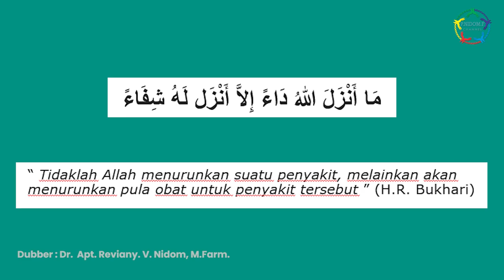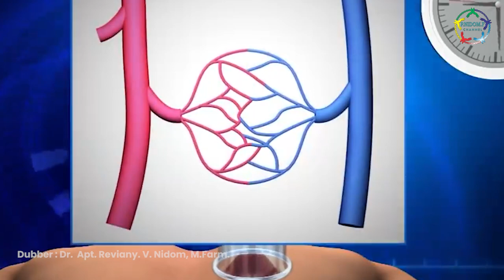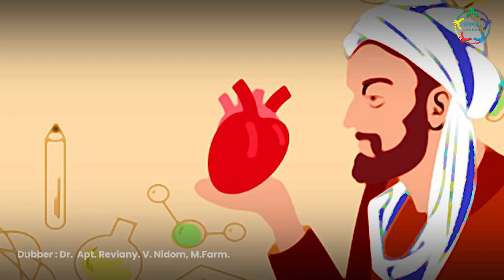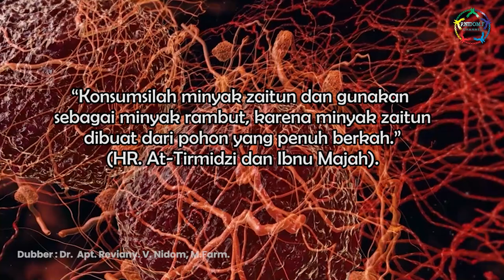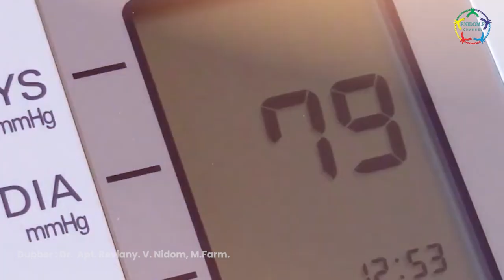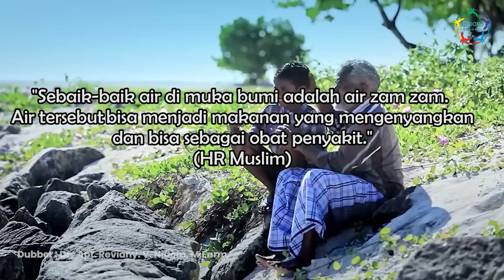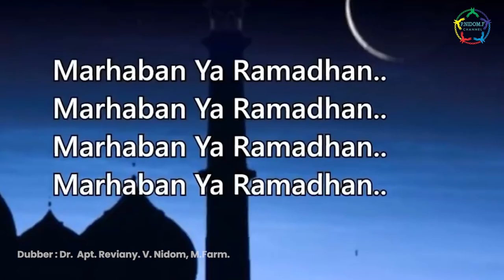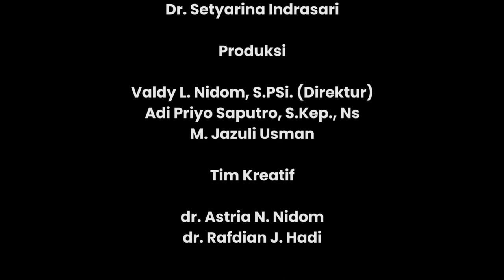"Terapi Alami" versi Rasulullah SAW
Terapi Alami ala "Rasulullah"